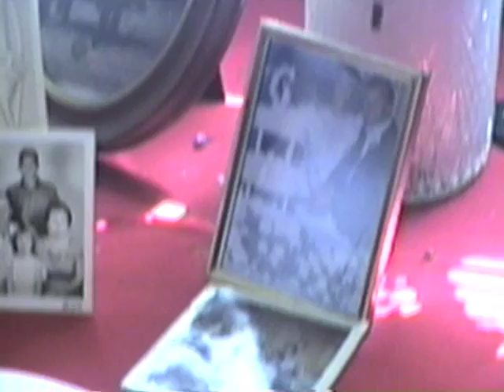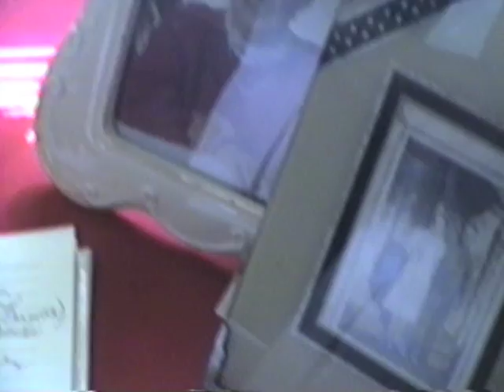Harley Davidson motorcycle ride Mom's 80th Birthday around Girard Illinois State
Mom's gone now, but this will give you an idea about how much fun and special she was. Frieda Sanson McKinney rides a Harley Davidson to her 80th birthday celebration at the Grub & Pub at Girard, Iillinois